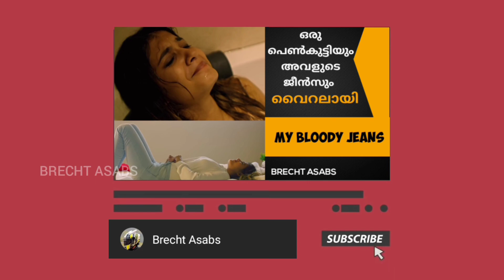ആന ചരിഞ്ഞതുമായി post truth ന് ബന്ധമുണ്ട് | എന്താണ് post truth?? |Brecht Asabs |kerala elephant death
This video is about post truth.It is described by some of the examples like hitler times and kerala pregnant elephant death issue.This video alse mentioned the names of goebbels and hitler.

On my next video i can give you 2 more examples of post truth